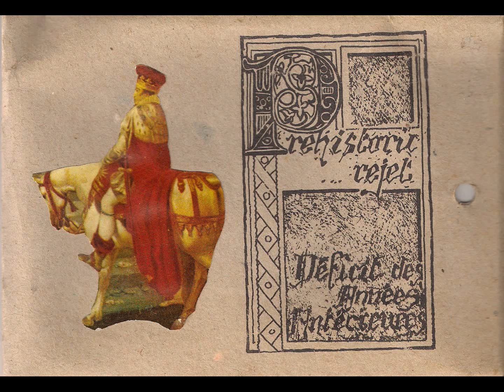Déficit Des Années Antérieures - Projection Médiévale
Prehistoric Rejet  ||  1983  ||  Tribal, Experimental  ||  Label:  Illusion Production  ||  France ||